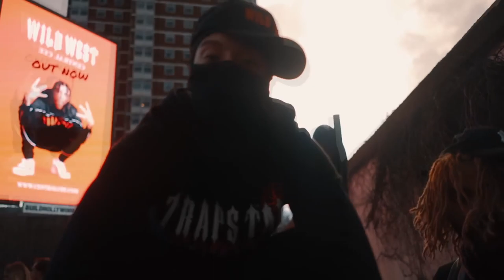[FREE] CENTRAL CEE TYPE BEAT - "LOADING"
Produced by Yvng Monty x KL2 Beatz
KEY: C Minor
BPM: 144